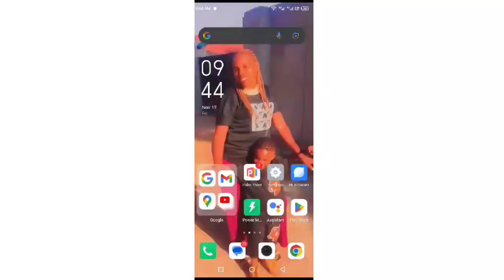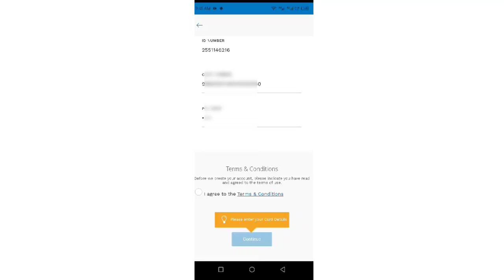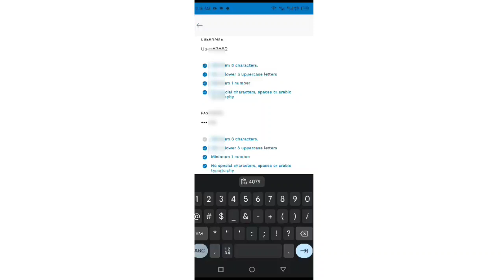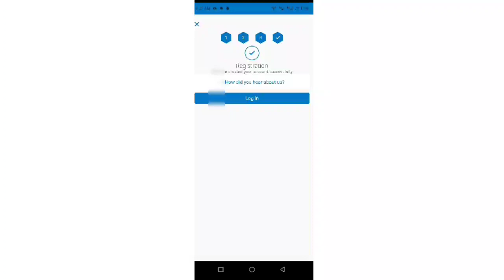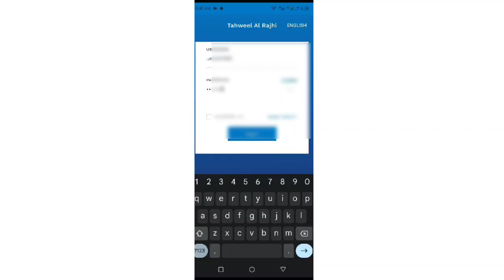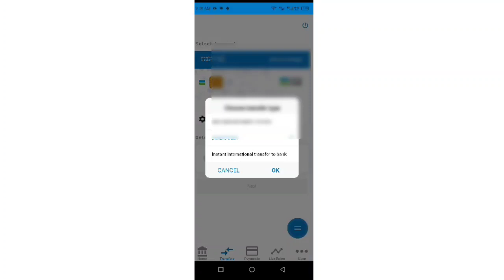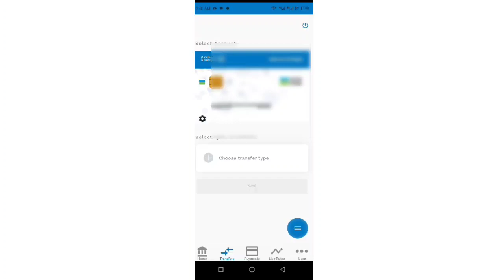tahweel al rajhi online registration 2023/how to tahweel al rajhi online account opening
how to open tahweel al rajhi bank account online
tahweel al rajhi online account opening
tahweel al rajhi online registration 2023
tahweel al rajhi customer care no
tahweel al rajhi customer care 2024
hindi
tahweel al rajhi customer care se kaise baat kare
al rajhi payroll card update
al rajhi business payroll card update